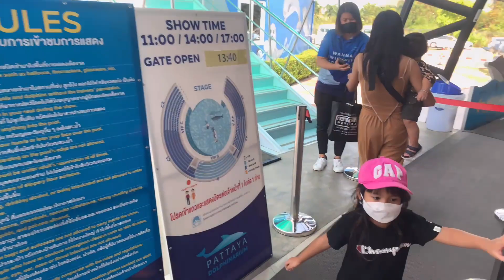โชว์ปลาโลมา พัทยา Pattaya Dolphinarium